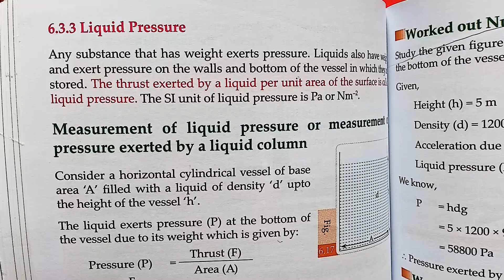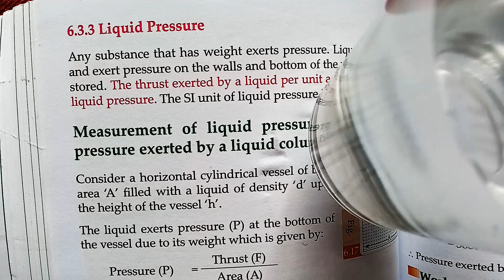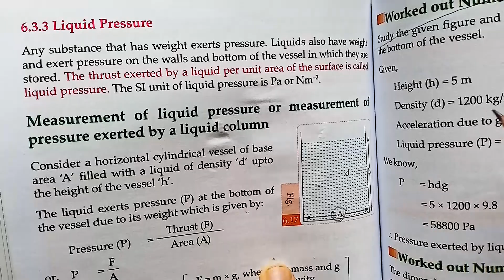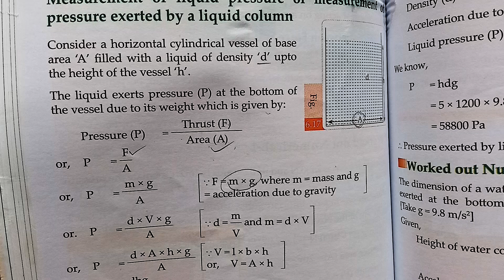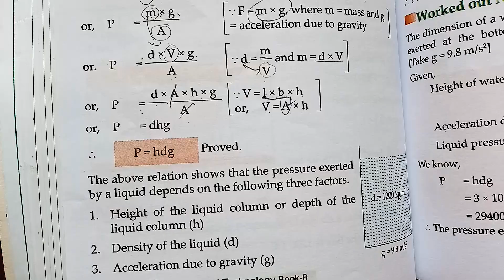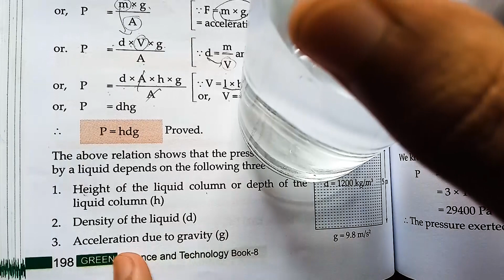Prove P=hdg or dgh or ghd | Liquid Pressure (In Nepali)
Discover the Ultimate Step-by-Step Guide to Prove The Equations! P=hdg, dgh, or ghd! 🚀 Elevate your science skills and conquer complex proofs with ease. 🌟 Don't wait, hit play and level up! 📈🔥